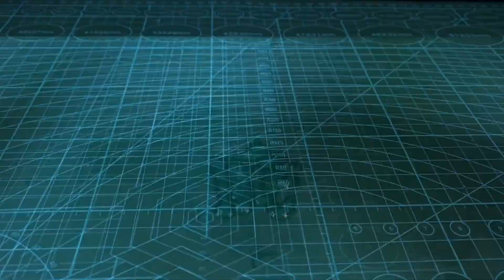10 Crazy Science Experiments life hack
10 Crazy Science Experiments life hack